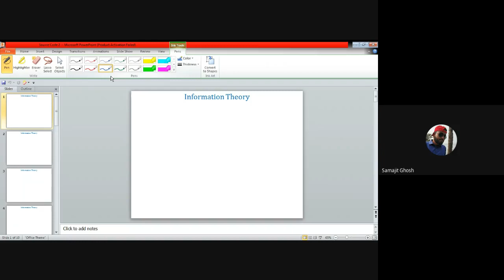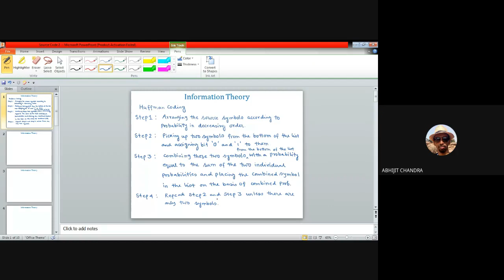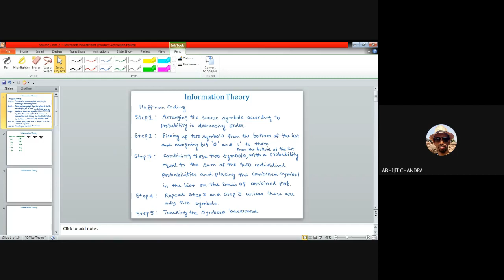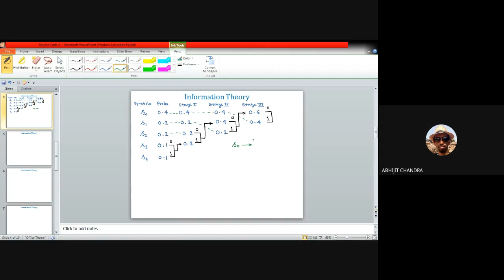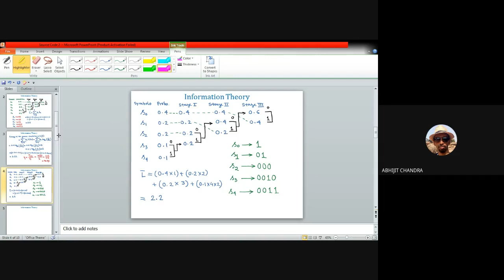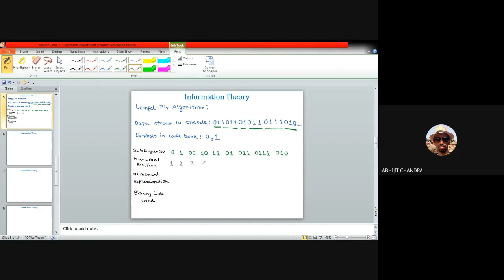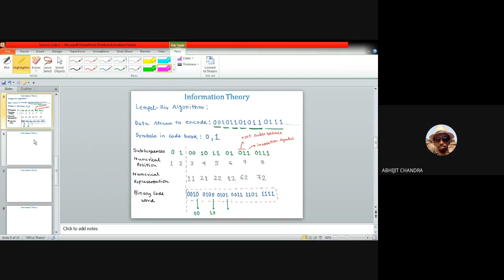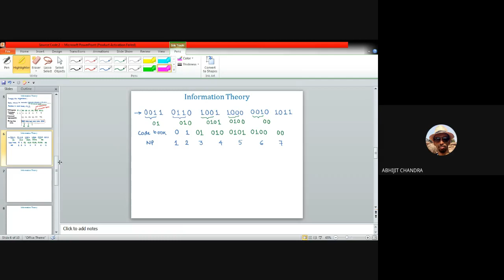Lecture 10 on Digital Communication System: Source Codes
This video is for the undergraduate and/or post graduate students of Electronics and Communication Engineering. It discusses construction and relative advantages & disadvantages of two important source coding algorithms, namely Huffman code and Lempel-Ziv code.